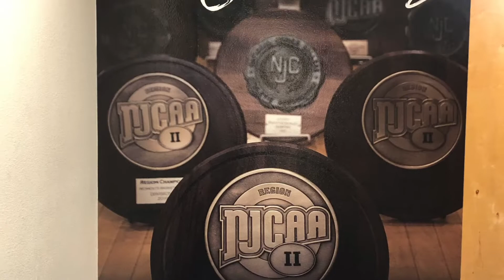NEO training Gabriela Chivatá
En NEO hay que ...
“Mantener la tradición!!
Ser ganadoras!! “
Desde el primer día de llegar a NEO empezamos la preparación, este año las Lady Norse volvemos con todo!!

“Keeping the tradition life” Be Winners!!

In NEO you have to ...
“Keep up the tradition !!
Be winners! "
From the first day of arriving at NEO we begin the preparation,this year the Lady Norse we return with everything.